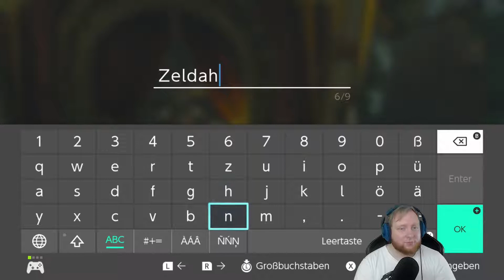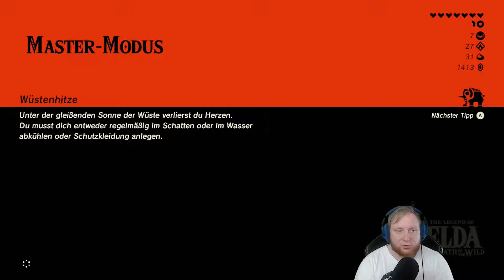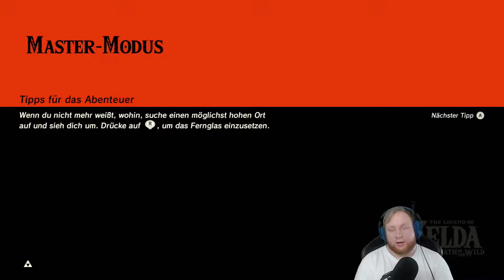Guardians Fail 🎮 The Legend of Zelda: Breath of the Wild | MASTER MODUS+Pro HUD | #026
Kurz vorm zentralen Tower kommt ein Hammer Schrein, und dannach nunja. Areku of the Fails xD

- Zelda BotW am Start
- Expansion Pass am Start
- DLC 1 am Start

somit Versuch ich mich an der ultimativen Challenge Zelda im MASTER MODUS und PROFI HUD(Keine Minimap, nur Herz Anzeige) zu bezwingen.

Mein erstes Playthrough angelegtes Lets Play

Ich hoffe ihr habt viel Spaß mit Mir!

Alle Rechte und Lizenzen zu The Legend of Zelda Breath of the Wild liegen bei Nintendo